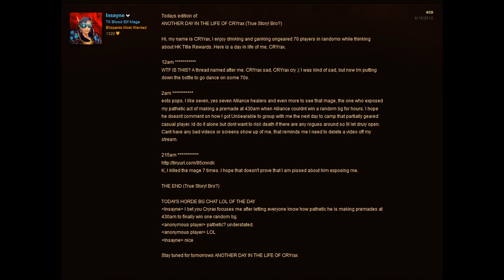rip insayne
rip insayne volume 1